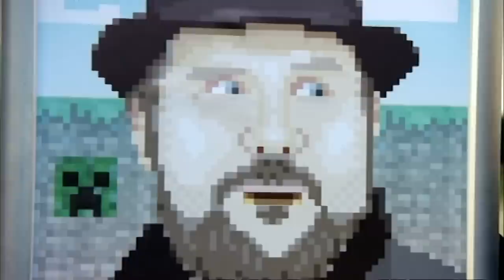Stampy in real life! Interview on Appsolute Genius - CBBC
Dick and Dom get to know Stampy (AKA Stampylongnose or Stampylonghead) who shares his best tips for survival in the virtual world of Minecraft!

For more information about Appsolute Genius with Dick and Dom go

70% of 7-12 year olds now go online most days in the week too. Unique browsers to the CBBC website currently stand at over 915,000 per week.